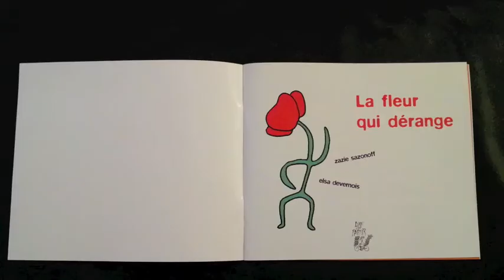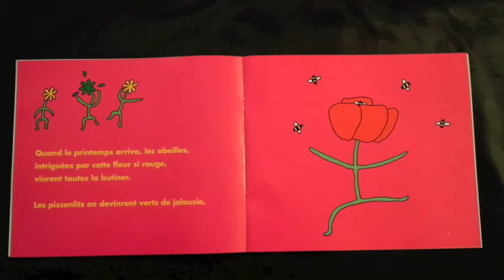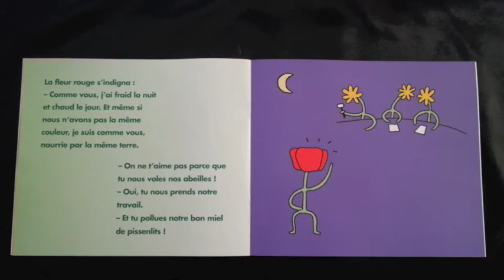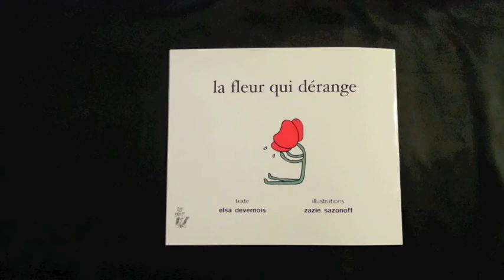la fleur qui dérange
Et si nous vivions tous ensemble